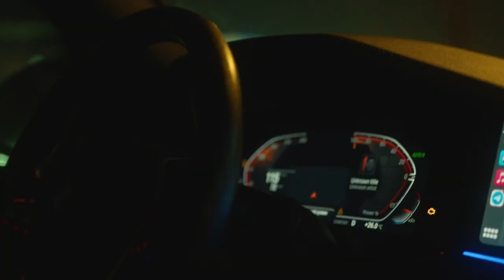RCG Sixty New Years Resolution Music Video Mixtape Madness